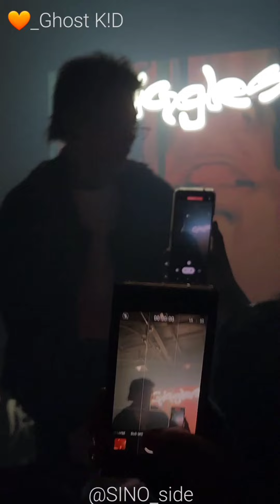Ghost K!D - 홍다빈 (Giggles 리스닝파티 ver.)